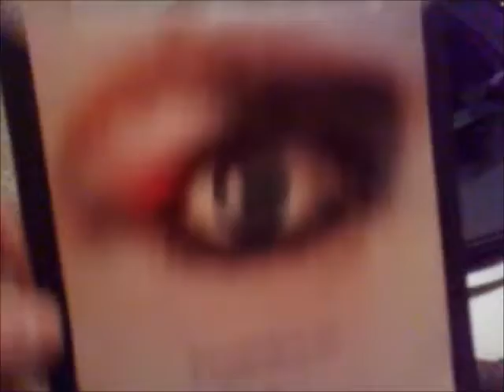Tubeway Army Down in the Park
7 inch vinyl,45rpm.1979.Gary Numan and Tubeway Army with Down in the Park.
 Beggers Banquet Records.